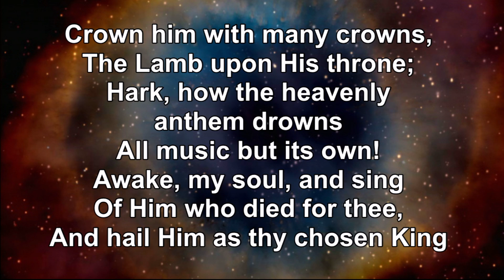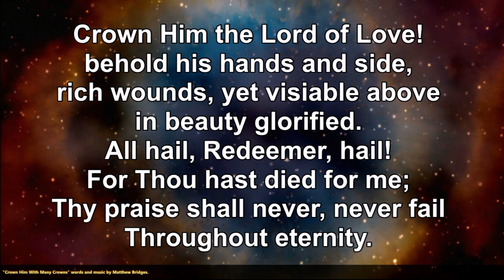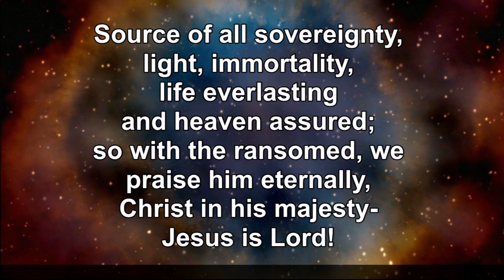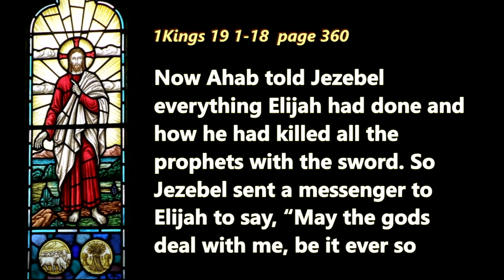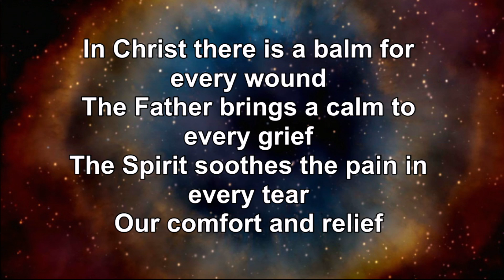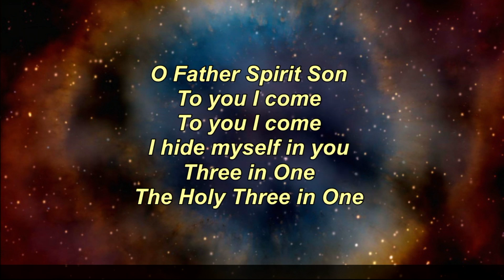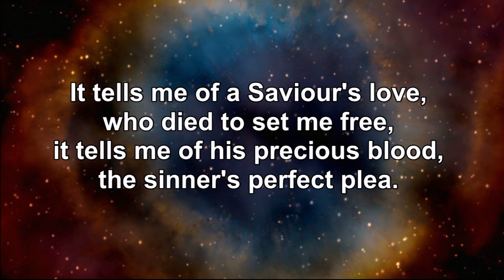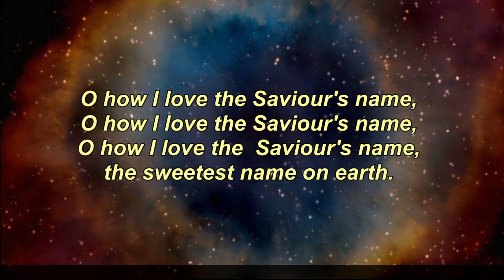Evening Worship on Sunday 13th October 2024 (1 Kings 19:1-18)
Our evening service this week is led by Paul and we welcome Pastor Gordon Weir from Kinmel Bay Church preaching God Word.